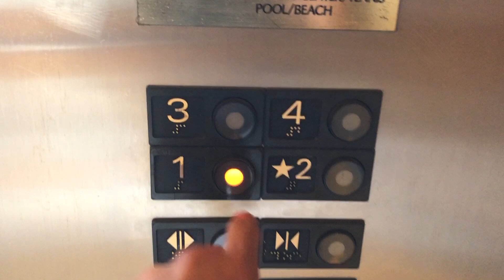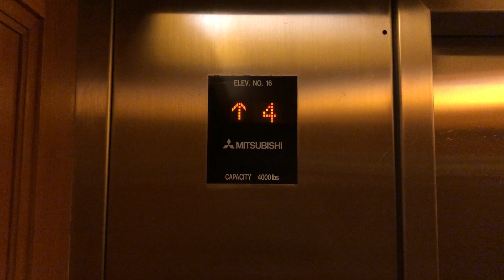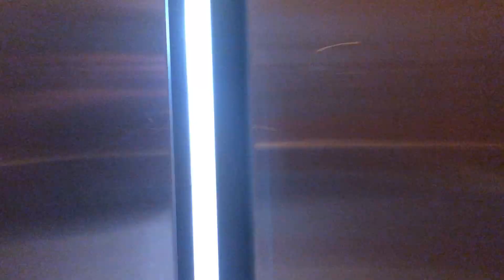Mitsubishi Traction (Moana Hale) Elevator at Sheraton Maui, HI